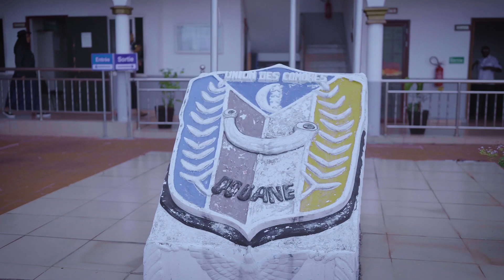Le DG des Douanes Comoriennes vous souhaite bonne année 2024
Meilleurs vœux :
A l'occasion du nouvel an 2024 et à la veille de la Journée Internationale de la Douane, le Directeur Général et l'ensemble du Personnel de l'Administration des Douanes vous formulent ses meilleurs vœux de santé, de bonheur et de réussite.

SOYONS UNIS ET SOLIDAIRES